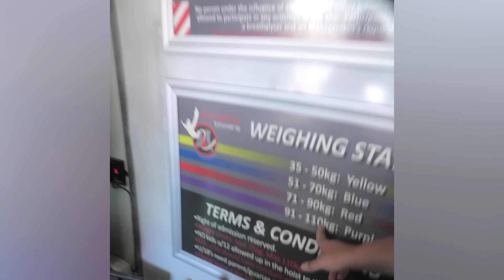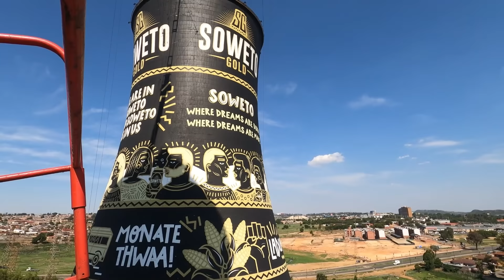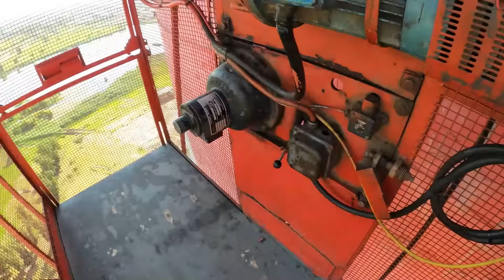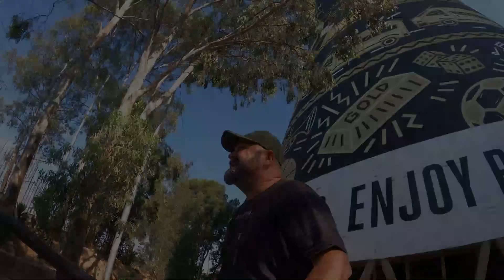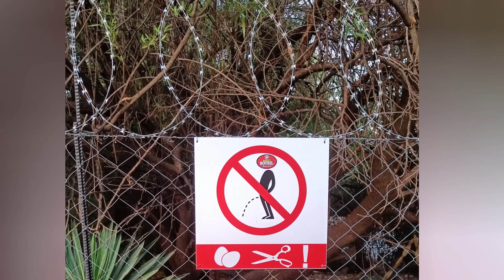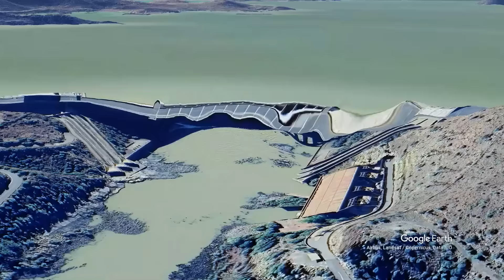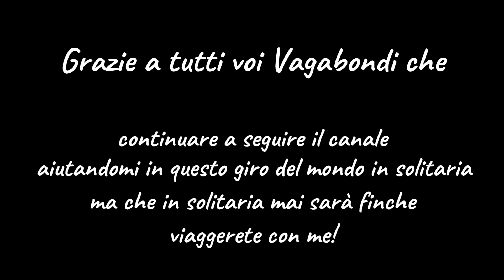#124 DISCRIMINATO per il mio PESO! Devo SCAPPARE a CAPETOWN FreeFall Soweto Johannesburg Sudafrica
Vagabondi purtroppo alla fine non ce l'ho fatta ma non voglio spoilerare nulla!  Il peso mi fregato sono stato discriminato! come vedrete alla fine il salto sarà un bel salto ma comunque, ora bisogna partire, andare in direzione Cape Town perché il Camietto ha bisogno di trovare un luogo sicuro dove nascondersi ed essere portato fino in Sudamerica!

Tramps unfortunately I didn't make it in the end but I don't want to spoil anything! My weight was screwed, I was discriminated against! as you will see in the end the jump will be a big one but in any case, now we have to leave, go towards Cape Town because the Camietto needs to find a safe place to hide and be taken to South America!

Ciao a tutti Vagabondi!!! Sono Roberto, mi piace vagabondare il mondo in solitaria, si, in solitaria... a bordo di un mezzo che non è solo una vettura, ma una famiglia. Se cercate un punto di vista alternativo, di chi ha scelto di viaggiare ma non capisce ancora perchè. siete sul canale giusto!!!

Seguitemi anche su tutti gli altri canali per non perdere nemmeno un momento di questa avventura!